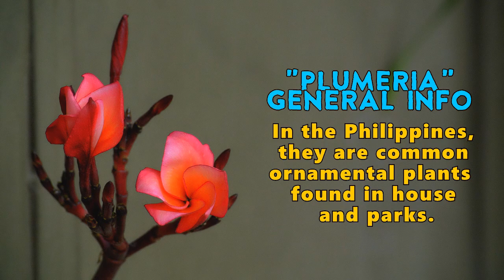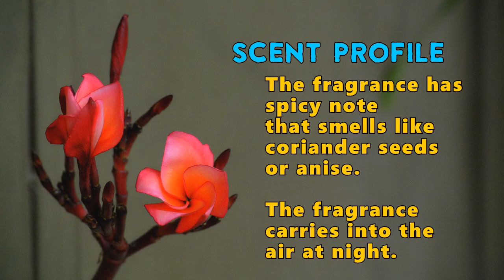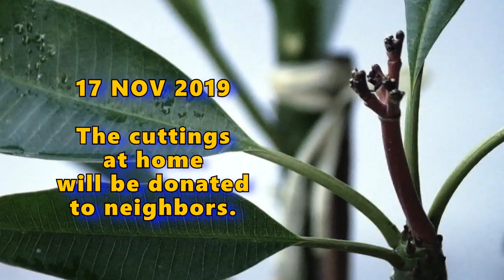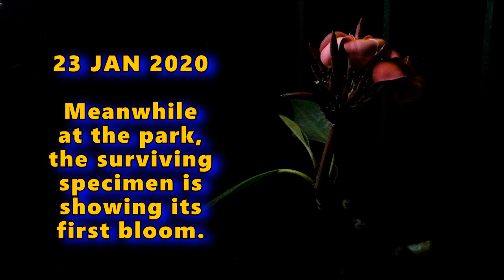Common Red Plumeria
"Common Red (Salmon Pink) Plumeria"

This red plumeria is common here in the Philippines. The flowers are huge and the petals curl backward. It is not really pure red but something like a bright salmon pink. It has a spicy fragrance that reminds me of coriander seeds or anise.
Filmed with...
FUJIFILM X-T10
Micro-Nikkor 55mm f/3.5
Micro-Nikkor 55mm f/2.8
Sony 18-55mm f/3.5-5.6
Yongnuo YN216
Ring Light